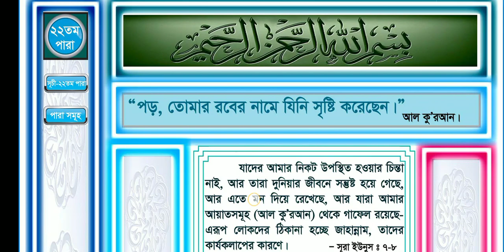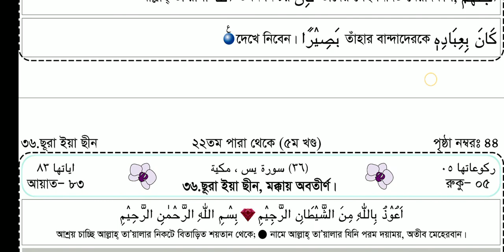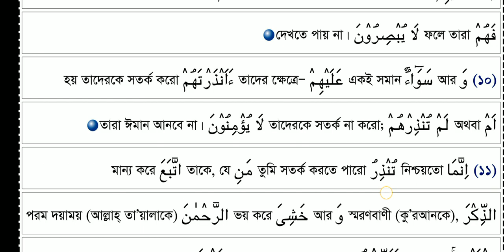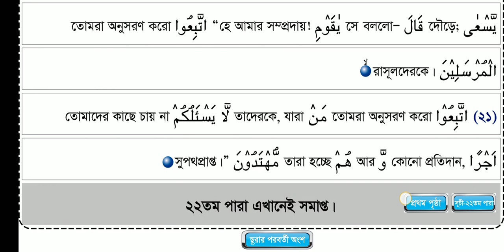আল কুরআনুল কারিমে ২২তম পারা ২২ তম রমজান।